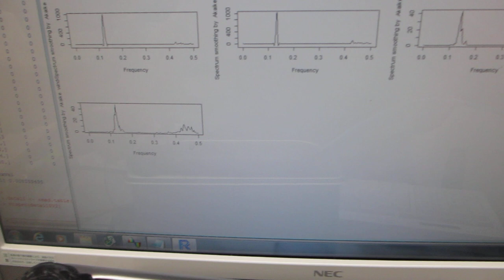１００ＭＨｚ以上の超音波伝搬状態を利用可能にする超音波洗浄器実験ーーオリジナル超音波システムの開発技術ーー（超音波システム研究所）